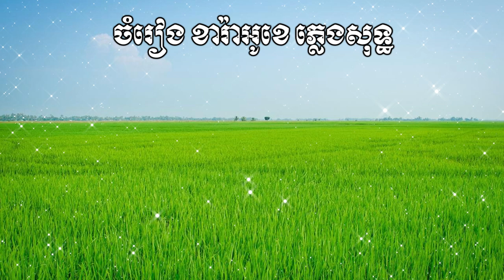🎤 ភ្លេងសុទ្ធប្រុសបទ-ម្អមស្រែ-Khmer Karaoke Plengsot-Ma'arm Sre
សូមស្វាគមន៍មកកាន់ឆានែល
តន្ត្រី គឺជាផ្នែកមួយដើម្បីសម្រាលអារម្មណ៍ដែលយើងត្រូវការដើម្បីធ្វើឱ្យជីវិត
របស់យើងស្រស់ថ្លា! មនុស្សគ្រប់រូបនៅក្នុងពិភពលោកក៏ដូចជាតន្ត្រីអាចលេងគ្រប់ពេល
TcS Battambang ᴴᴰ ត្រូវបានរចនាឡើងដើម្បីធ្វើឱ្យអ្នករាល់គ្នាសប្បាយរីករាយញញឹមនិងអស្ចារ្យក្នុងជីវិតរបស់អ្នក។
យើងនឹងបញ្ចូលបទចម្រៀងផ្សេងៗសម្រាប់អ្នកទាំងអស់គ្នាដើម្បីរីករាយ។
យើងសង្ឃឹមថាអ្នក នឹងរីករាយជាមួយបទចម្រៀងទាំងនេះហើយកុំភ្លេចផ្ដល់
មតិយោបល់លើវីដេអូនេះ ដើម្បីចែករំលែកជាមួយមិត្តភក្តិគ្រួសារ និងពិភពលោក